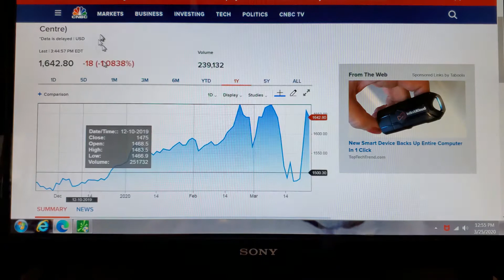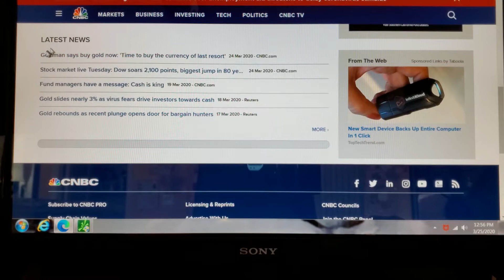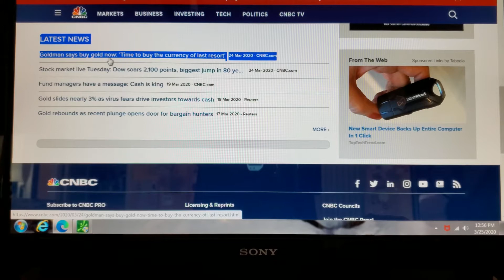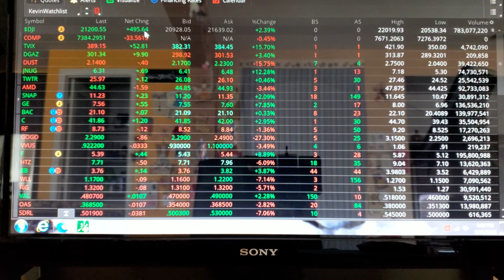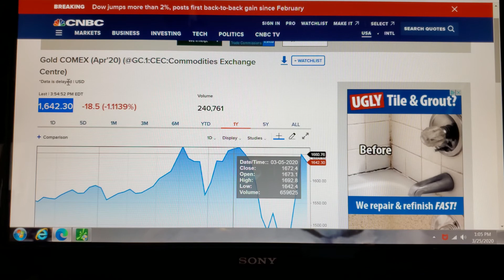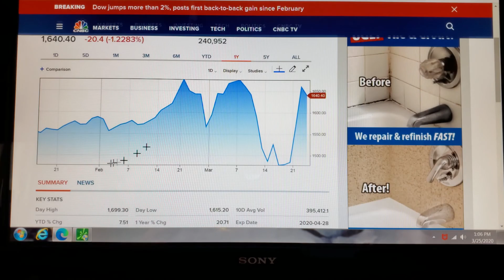Vlog141-✅💰US STOCKS MARKET LIVES UPDATED👍THỊ TRƯỜNG CHỨNG KHOÁN UP 500 POINTS😁